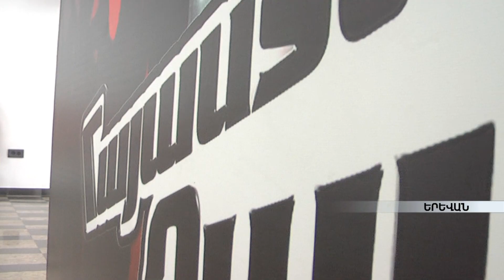«Հայաստանի ձայնը» նախագծի երրորդ եթերաշրջանն ամենաթեժ շրջանում է armeniatv.am